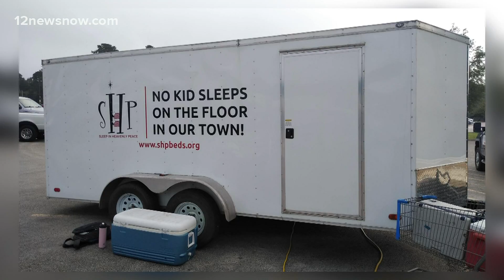Sleep in Heavenly Peace Woodville builds, donates 21 beds for children in need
The Woodville chapter of Sleep in Heavenly Peace made the beds on Sept. 26, 2020. More than 200 chapters across the nation made beds for kids in a 4 hour time frame.